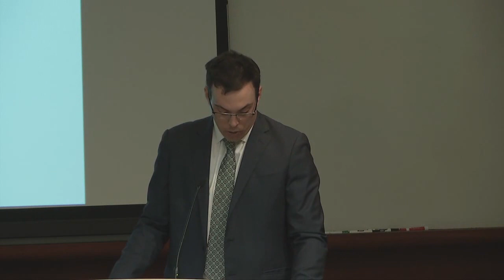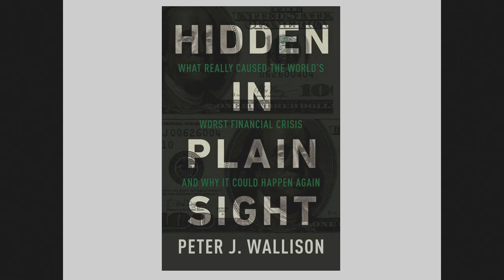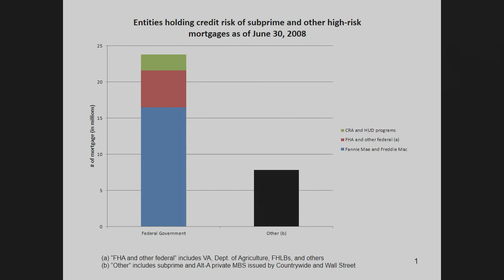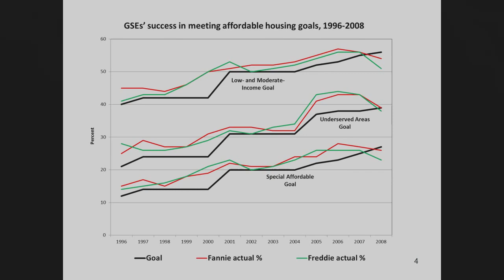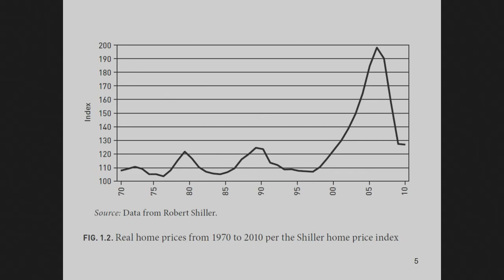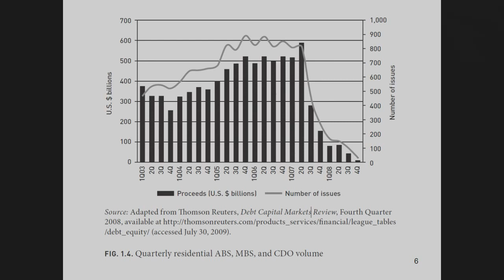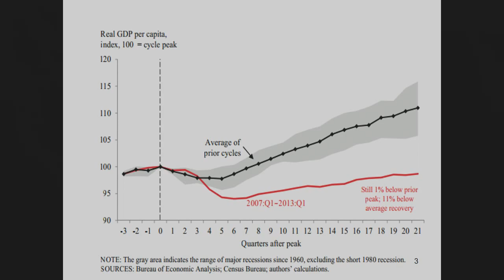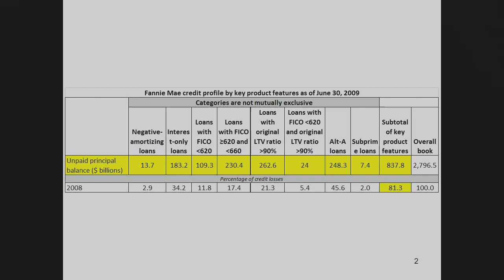Peter J. Wallison | How the Financial Crisis & the Government's Response Led to Trump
The prevailing narrative of the financial crisis is that it was caused by Wall Street greed and insufficient regulation. In response, Congress passed the Dodd-Frank Act, which fundamentally reformed financial sector regulation. But what if this narrative is wrong, and the government's attempts to prevent future financial crises slowed our economic recovery? Peter Wallison discusses how the misinterpretation of the causes of the financial crisis resulted in the Dodd-Frank Act, our slow economic recovery, and the election of Donald Trump. Wallison is a senior fellow at the American Enterprise Institute, the author of "Hidden in Plain Sight," and a dissenting member of the Financial Crisis Inquiry Commission. He is former general counsel of the Treasury Department and former White House counsel to President Reagan.